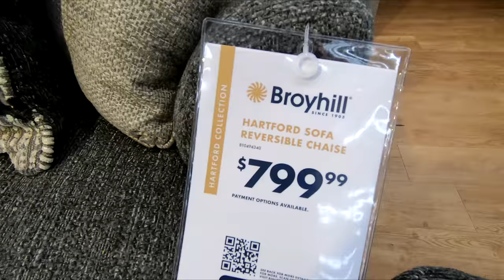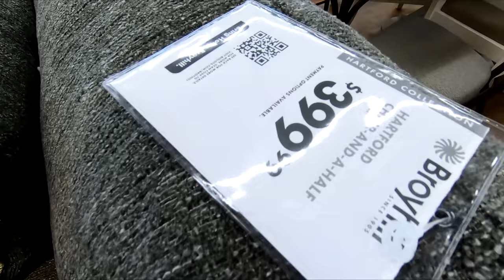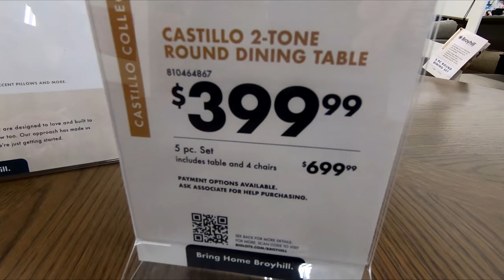BIG LOTS SOFAS COUCHES ARMCHAIRS KITCHEN TABLES FURNITURE SHOP WITH ME SHOPPING STORE WALK THROUGH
WHITE LEATHER MODERN SECTIONAL SOFA SMALL SPACE REVERSIBLE CONFIGURABLE COUCH ON AMAZON Big Lots shop with me shopping store walk through with home furniture and sofas and couches and sofa and couch ideas and armchairs and chairs and kitchen and dining room tables and coffee tables and sectionals and recliners and home decor for spring and summer 2021 and this shop with me or come with me shopping store walk through is at the store in East Brunswick NJ or New Jersey which is like a Walmart or BJs or Costco or BigLots or Sams Club or Target or IKEA or TJ Maxx and also Marshalls or HomeGoods and they also have home goods items like planters for plants and pots, furniture and chairs and baskets and tabletop decor, spring decorations and floral and flowers and vases and stem and stems and holiday seasonal decor and other items for the house to decorate and look nice and pretty and beautiful for spring time and summer and fall and winter and Christmas and filmed with my GoPro Hero 7 Black video camera and NJShoreBeachLife channel will have shop with me shopping store walk through videos from stores around the NJ or New Jersey shore area including Walmart, Target, IKEA, Home Goods, Marshalls, TJ Maxx, Burlington, Dollar Tree, Hobby Lobby and others and thanks so much for watching